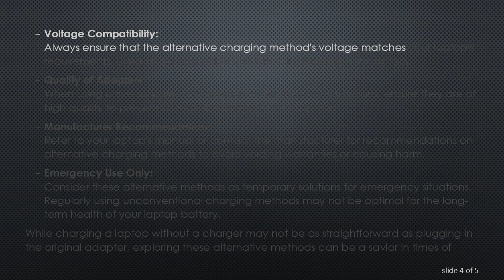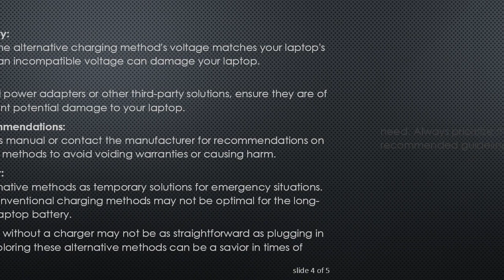Charging a Laptop Without a Charger: Exploring Alternative Methods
Discover alternative ways to charge your laptop when you don't have access to a charger. Explore practical methods and precautions for emergency situations.

In today's fast-paced world, where laptops have become an indispensable part of our daily lives, running out of battery power can be a significant inconvenience. Imagine finding yourself in a situation where your laptop battery is critically low, and you don't have access to a charger. While it may seem like a daunting scenario, there are some alternative methods you can explore to charge your laptop in emergency situations.

Universal Power Adapters:
One potential solution is to use a universal power adapter. These adapters come with multiple detachable tips that fit various laptop models. Ensure the voltage matches your laptop's requirements to avoid any potential damage.

Car Chargers:
If you are on the move and have access to a car, a car charger can be a lifesaver. Most cars today come equipped with a standard power outlet, allowing you to charge your laptop using your regular charger.

External Battery Packs:
Investing in an external battery pack can provide a portable and convenient way to charge your laptop without a traditional charger. Ensure the external battery pack has the right voltage and connector for your laptop.

USB-C Power Delivery:
If your laptop supports USB-C charging, you can use a USB-C power delivery (PD) charger. Many modern laptops and devices now come with USB-C ports, allowing for a standardized charging method.

Solar Chargers:
In outdoor or emergency situations, a solar charger can harness sunlight to generate power for your laptop. While this method may not be as fast as traditional charging, it can be a sustainable and reliable option.

Precautions:

Voltage Compatibility:
Always ensure that the alternative charging method's voltage matches your laptop's requirements. Using an incompatible voltage can damage your laptop.

Quality of Adapters:
When using universal power adapters or other third-party solutions, ensure they are of high quality to prevent potential damage to your laptop.

Manufacturer Recommendations:
Refer to your laptop's manual or contact the manufacturer for recommendations on alternative charging methods to avoid voiding warranties or causing harm.

Emergency Use Only:
Consider these alternative methods as temporary solutions for emergency situations. Regularly using unconventional charging methods may not be optimal for the long-term health of your laptop battery.

While charging a laptop without a charger may not be as straightforward as plugging in the original adapter, exploring these alternative methods can be a savior in times of need. Always prioritize the safety and well-being of your device by following the recommended guidelines and precautions.